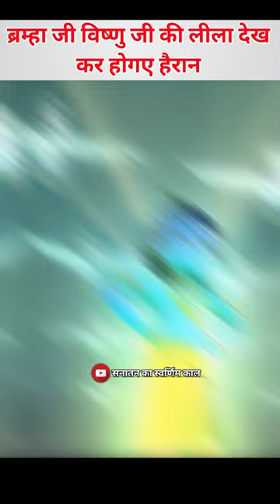कौन है श्री हरि विष्णु के अवतार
rooter app se diamond kai...
sanjay dutt movie
sankalp education
short video
shyam baba
sixth sense technology
song
story horror story
tara tarini
Karni Mata
Hanuman
new movie bollywood
nikku vlogs
old nagpuri songs
paynearby kyc kaise kare
porter ringtone
cartoon of ramayan
ramneek singh 1313
release
sanjay dutt movies
sankalp education
how to change id in free fire
My love for you...
jungkook
kailash kher song
Kantara
karan kiran video
laddu gopal holi decoration
Lagla Mohani Sambalpuri S
motivational
nda motivational video
cg holi song
chhattisgarhi tiktok
divyansh and manuraj india...
ek din pyar song
Persian
food
fountain pen
funny shorts
I am missing someone's love
holly ki list
holly video
bhojpuri bol bam
hanuman chalisa
2023 new south movie hindi dubbed
aayu surgery video
baalveer
baba neem karoli ki aarti
balveer 3
bhajan songs
Bholenath
captain full movie in hindi
hanuman chalisa
hanuman aarti
mahakal aarti
baalveer
ramayan
Khatu shyam
bageshwar dham
bhashm aarti
यूट्यूब खोज...
जब से प्रकाशित हुआ है
bhojpuri bol bam
hanuman chalisha
aayu surgery video
baalveer
बाबा नीम करोली की आरती
balvir
balvir 3
भजन गाने
bholenath

divyansh and manuraj indi